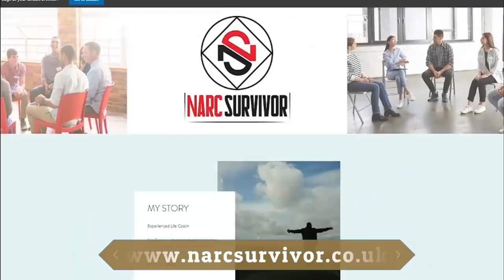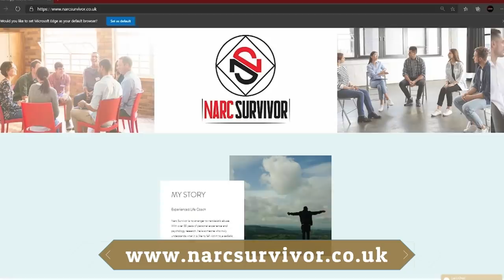The Narcissist Doesn't Get Over You